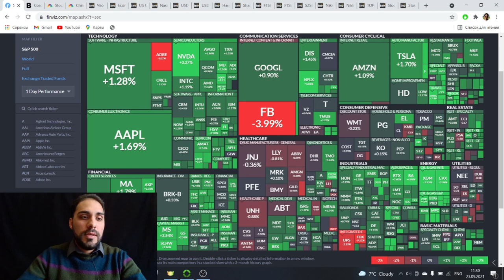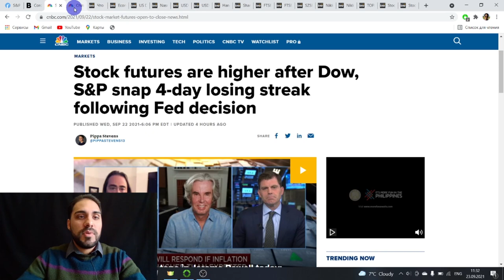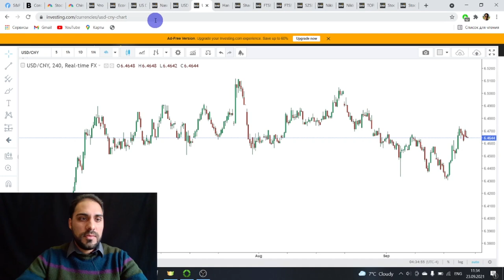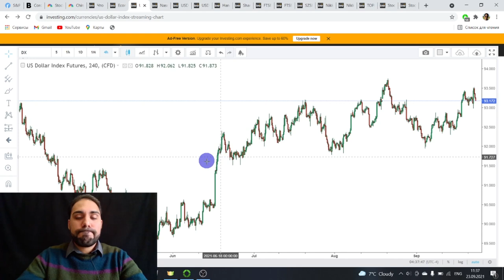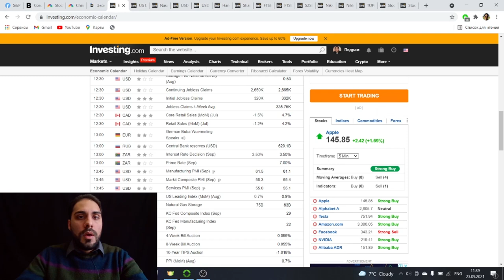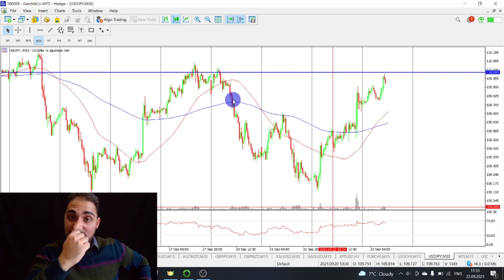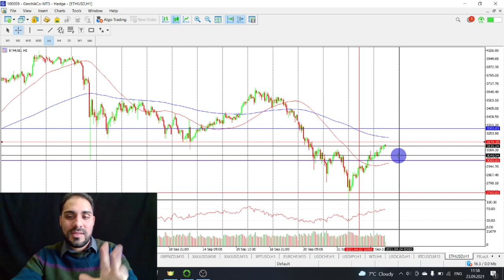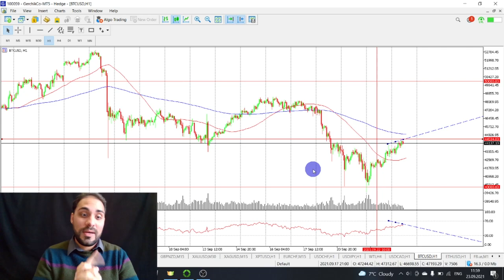Технический анализ Форекс 23.09 | ФРС пока сохраняет мягкую монетарную политику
Смотрите обзор новостей 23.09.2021 , а также технический анализ самых популярных валютных пар и индексов в одном видео!